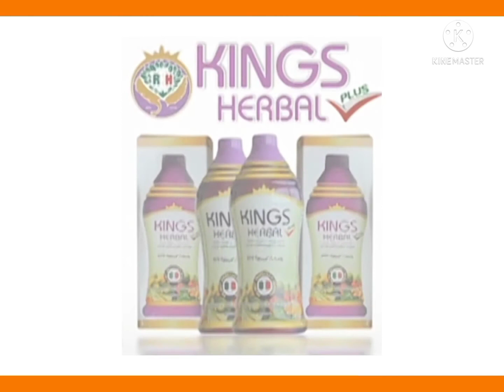PACQUIAO vs UGÁS. - Sponsors (FANMADE)